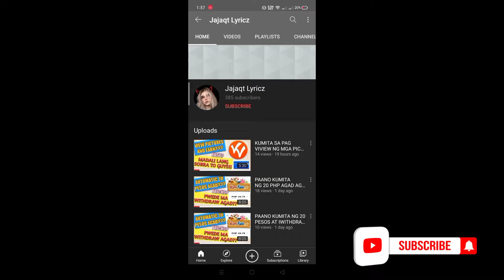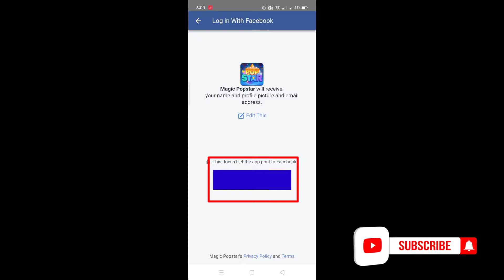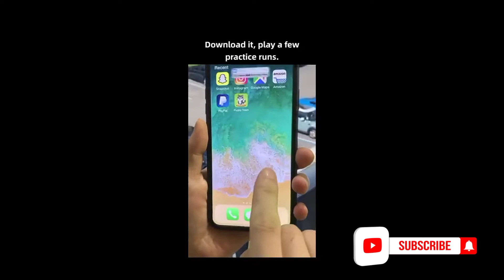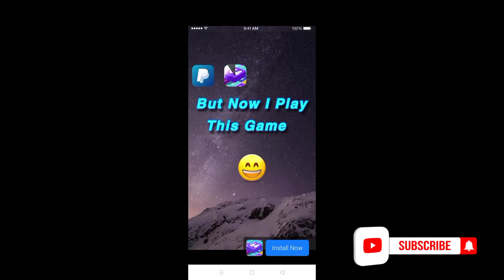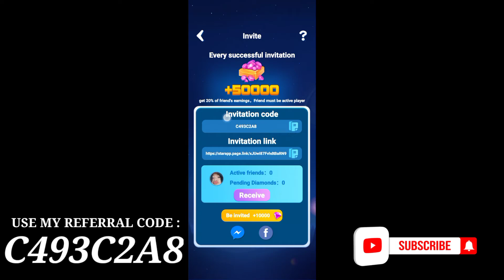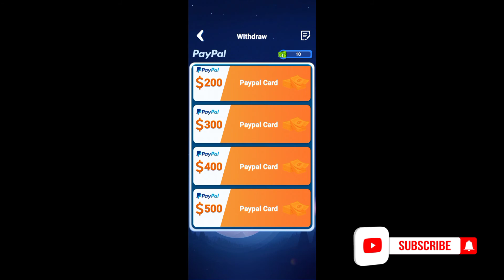PAANO LAGYAN NG PERA ANG PAYPAL MO? EARN WHILE PLAYING! | Jajaqt Earns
HELLO GUYS! SO FOR TODAYS VIDEO GAGAWA NA NAMAN TAYO NG VIDEO KUNG SAAN KIKITA NA NAMAN TAYO NG PERA!

Refferal Code: OBRBAK